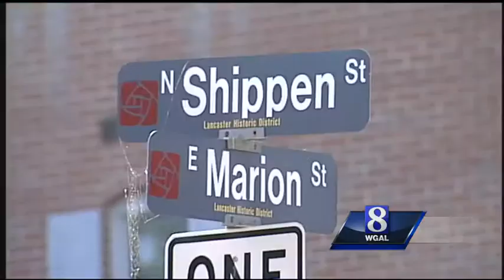Are criminals catching on to crime cameras?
There are 161 video cameras around Lancaster County aimed at keeping you safe. News 8 maps out reported crimes to see how they compare to the location of the cameras.